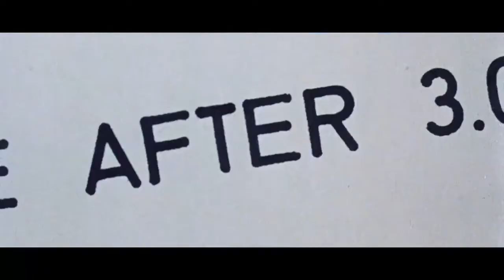OPERATION CROSS EAGLES ✪ 1968 (Trailer) WW2 War Film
Second World War adventure set in Yugoslavia, in which a small band of commandos is sent to kidnap an important German commander in exchange for an American general being held in a seemingly impenetrable fortress. Richard Conte and Rory Calhoun star.